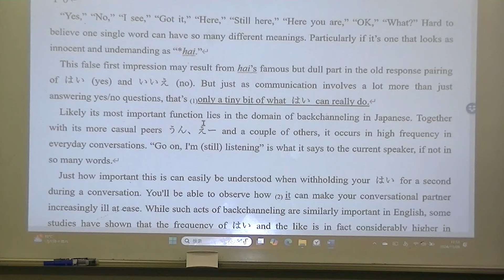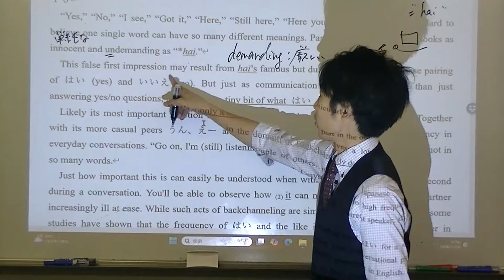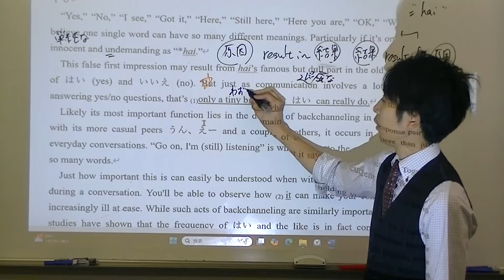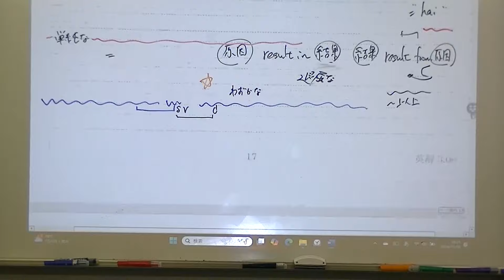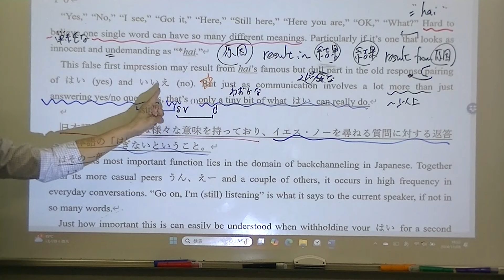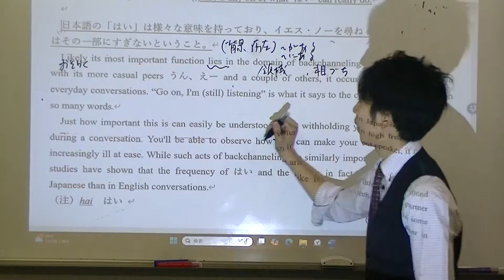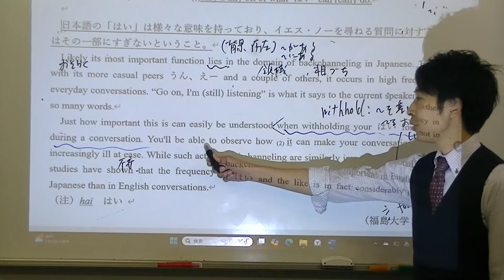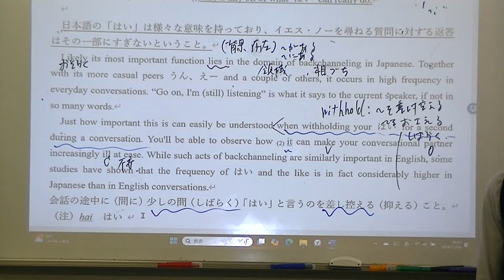福島大学 2023 長文読解 志向館 3年城北SP英語 2024年11月6日